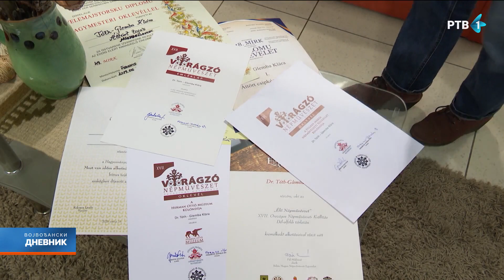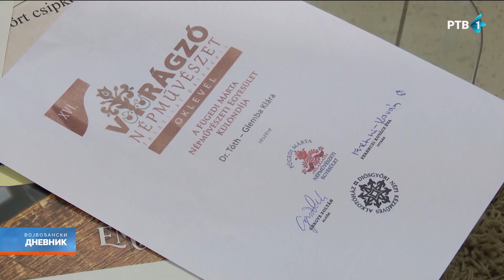Čipkanje i(li) potkivanje jaja – tehniku zna jedna Zrenjaninka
Čipkana jaja, jaja obmotana žicom i potkovana jaja već na prvi pogled izazivaju veliko oduševljenje